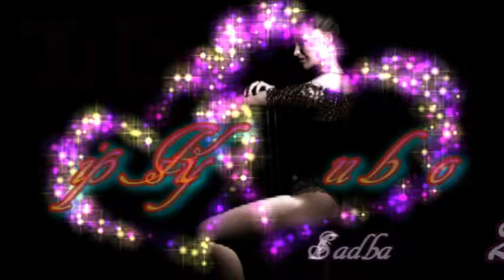GIPSY KUBO 2015 - SKLADBA 2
ROMSKY KANAL

Kategória
Hudba

All  Video Was create in Programs :
PowerDirector 10
Windows Movie Maker All video,graphics, and script are made copyrighted by me.

This Video Was create in Programs :
PowerDirector 10